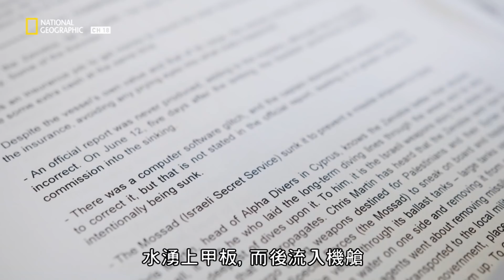芝諾比亞 這艘船在四十年前消失在這片海，但它為何沉沒？這個謎底會被解開嗎？【深海傳奇】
懸宕四十年的案子，為何這艘船會沉沒在這座被譽為「神的樂園」的深海底下？

巨大的船就沉入深深海底，謎底重重。
船裡到底有些什麼？為何沉沒？甚至有人為了潛入探勘而喪命。